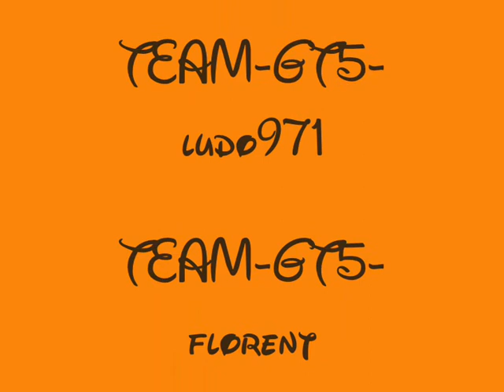Drift Online GT5 Prologue Suzuka / Ferrari 599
4 tours de drift en ligne avec GT5net_Porsche72 / CoachVP / TEAM-GT5-florent / TEAM-GT5-ludo971
4 laps drift online with GT5net_Porsche72 / CoachVP / TEAM-GT5-florent / TEAM-GT5-ludo971

Le meilleur drift est au 2eme tour
The best drift is in 2 lap